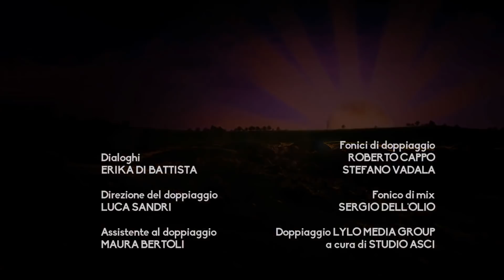Teletubbies Italiano episodi completi: Sveglia! | 1510